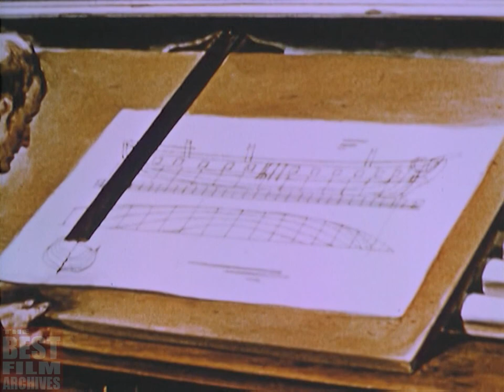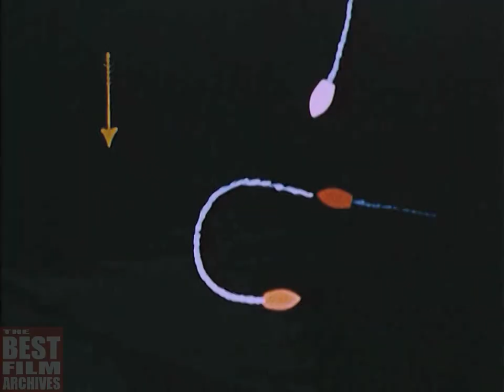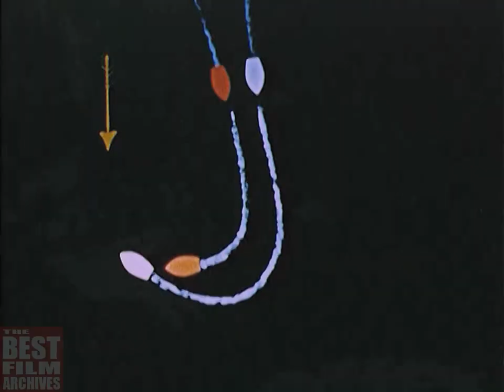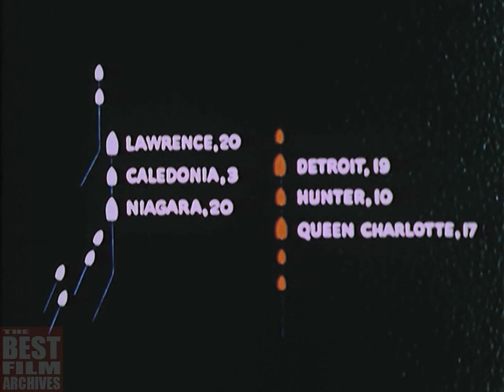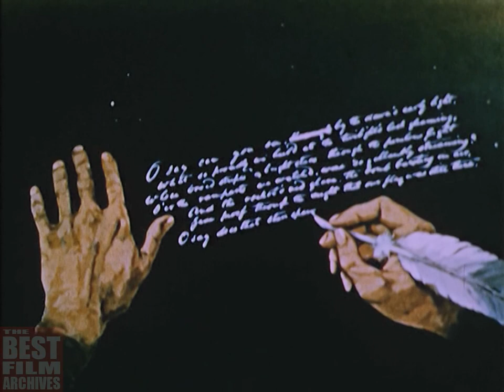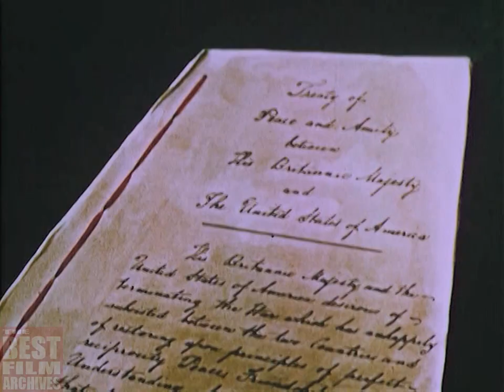War of 1812, the 2nd American War of Independence | Animated US Navy Documentary | 1955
This 1955 film is an illustrated / animated documentary about the Anglo-American War of 1812 – also known as the Second American War of Independence – from the U.S. Navy’s perspective. It was a really important conflict that helped define the young United States as a nation.

The film takes you step by step through the war and introduces the main characters and even some minor characters such as soldiers from each side. It depicts the major battles, including the USS Constitution (Old Ironsides) against British ships. The film also covers events that we seldom hear about: multiple botched American attempts to drive the British from Canada. The last third of the film covers the events relating to the British burning of Washington, the siege of Baltimore, the attack on Fort McHenry, and the Battle of New Orleans. It explains the Treaty of Ghent and the retreat of British troops, and discusses the origin of "The Star Spangled Banner" that Francis Scott Key wrote while watching the attack on Fort McHenry.

This film is a really excellent, balanced overview of one of America's forgotten wars.

The War of 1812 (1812–1815) was a conflict fought between the United States and the United Kingdom and their respective allies. Historians in Britain often see it as a minor theater of the Napoleonic Wars; however, in the United States and Canada, it is seen as a war in its own right.

Since the outbreak of war with Napoleonic France, Britain had enforced a naval blockade to choke off neutral trade to France, which the United States contested as illegal under international law. In order to man the blockade, Britain forcibly impressed American merchant sailors into the Royal Navy. Moreover, British political support for a Native American buffer state, which conducted raids on American settlers on the frontier, hindered American expansion. On June 18, 1812, President James Madison signed the American declaration of war into law. The British government felt it had done everything in its power to try to avert the war and was therefore dismayed by the American declaration. Senior figures such as Lord Liverpool and Lord Castlereagh believed it to have been an opportunistic ploy by President Madison to annex Canada while Britain was fighting a war with France. The view was shared in much of New England, whose leaders bitterly disputed the numbers of US sailors the War Hawks claimed had been impressed by the British.

With the majority of its military deployed in Europe to fight Napoleon, the British adopted a defensive strategy, though the war's first engagement was an ill-fated assault on Sacket's Harbor, New York. American prosecution of the war effort suffered from its unpopularity, especially in New England, where it was derogatorily referred to as "Mr. Madison's War". American defeats at Detroit and Queenston thwarted attempts to seize Upper Canada, improving British morale. American attempts to invade Montreal also failed. In 1813, the Americans won control of Lake Erie and shattered Tecumseh's Confederacy, securing a primary war goal.  At sea, the powerful Royal Navy blockaded the American coast, allowing them to strike American trade at will. In 1814, one of these raids burned the capital, Washington. The Americans subsequently repulsed British attempts to invade the north and mid-Atlantic states.

At home, the British faced mounting opposition to wartime taxation, and demands to reopen trade with America. With the abdication of Napoleon, the maintenance of the blockade of France and impressment of American sailors were nullified. Peace negotiations began in August, 1814, and the Treaty of Ghent was signed on December 24 later that year. However, news of the peace would not reach America for some time. Unaware that the treaty had been signed, British forces launched an invasion of Louisiana, which was decisively defeated in January 1815. The battle was seen to have restored American honor after a mediocre war effort, and led to the collapse of anti-war sentiment. News of the treaty arrived shortly thereafter, halting military operations. The treaty was unanimously ratified by the United States on February 17, 1815, ending the war with no boundary changes.

TBFA_0130

NOTE: THE VIDEO DOCUMENTS HISTORICAL EVENTS. THE VIDEO HAS BEEN UPLOADED WITH EDUCATIONAL PURPOSES. ITS TOPIC IS REPRESENTED WITHIN HISTORICAL CONTEXT. THE VIDEO DOES NOT CONTAIN SENSITIVE SCENES AT ALL!